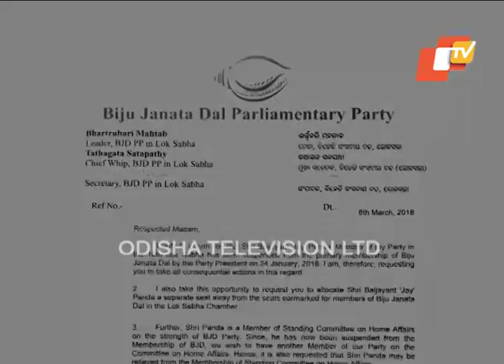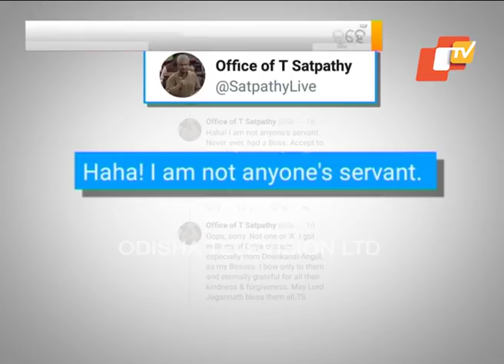I am not anyone's servant: BJD MP Tathagata Satpathy